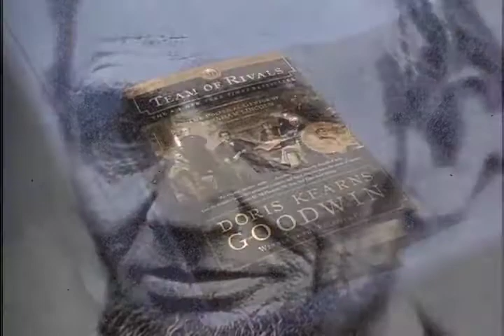Hunter Lecture Series 2009: Doris Kearns Goodwin